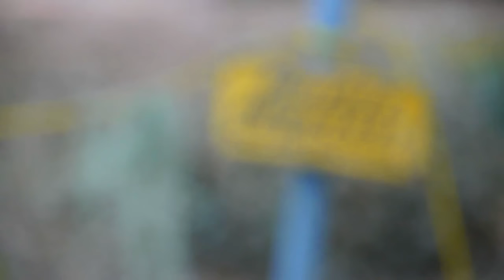ZOMBIE EATS PERSON!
Be prepared for the zombie outbreak! LOL!

for being the zombie! :D